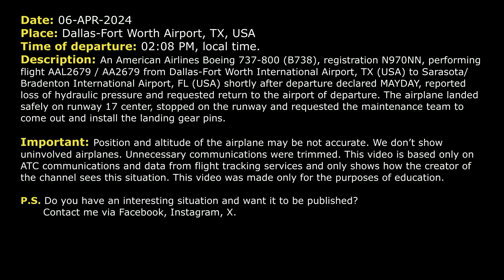MAYDAY. Hydraulic failure after takeoff. American Boeing 737 stops on runway at Dallas. Real ATC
THIS VIDEO IS A RECONSTRUCTION OF THE FOLLOWING SITUATION IN FLIGHT:

06-APR-2024. An American Airlines Boeing 737-800 (B738), registration N970NN, performing flight AAL2679 / AA2679 from Dallas-Fort Worth International Airport, TX (USA) to Sarasota/Bradenton International Airport, FL (USA) shortly after departure declared MAYDAY, reported loss of hydraulic pressure and requested return to the airport of departure. The airplane landed safely on runway 17 center, stopped on the runway and requested the maintenance team to come out and install the landing gear pins.

Timestamps:

00:00 Description of situation
00:17 MAYDAY-MAYDAY-MAYDAY. Hydraulic failure after takeoff
01:09 American 2679 Boeing 737 contacts Approach controller
02:35 The pilots contact Dallas Approach controller
05:28 The flight crew is ready to commence the approach on runway 17 center
07:34 American 2679 contacts Tower controller
08:24 Landing at Dallas-Fort Worth Airport. Communications on the ground

HOW I DO VIDEOS:
1) I monitor media, airspace, looking for any non-standard, emergency and interesting situation.
2) I find communications of ATC unit for the period of time I need.
3) I take only phrases between air traffic controller and selected flight.
4) I find a flight path of selected aircraft.
5) I make an animation (early couple of videos don’t have animation) of flight path and aircraft, where the aircraft goes on his route.
6) When I edit video I put phrases of communications to specific points in video (in tandem with animation).
7) Together with my comments (voice and text) I edit and make a reconstruction of emergency, non-standard and interesting situation in flight.